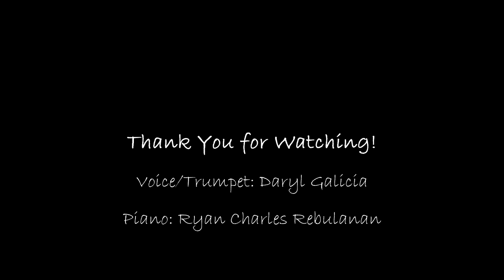Dahil Sa'yo - Mike Velarde, Jr.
Voice: Daryl Galicia
Piano: Ryan Charles Rebulanan

Our performance of Dahil Sa'yo by Mike Velarde, Jr.. Hope you like it.